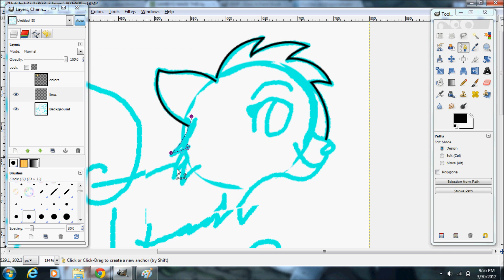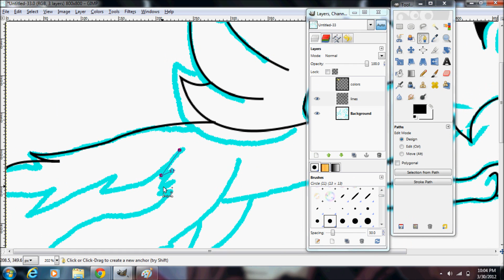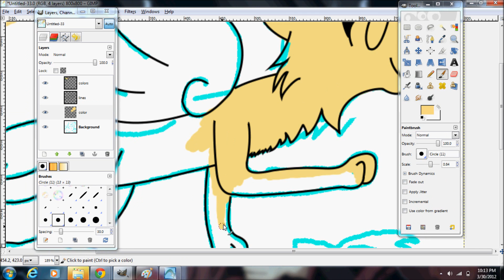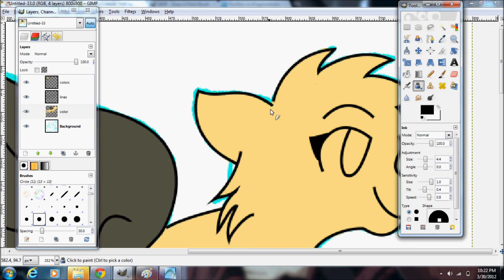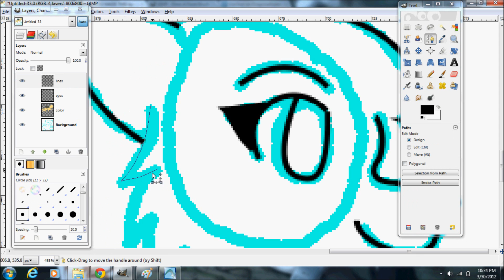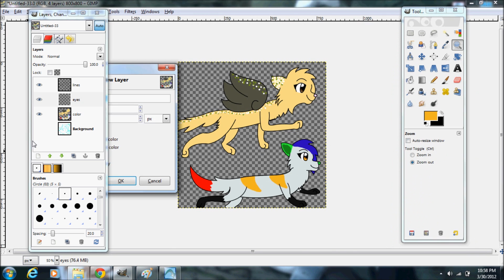Kleshia and Riley speedpaint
One of the requests that i have. if you want me to draw you something just tell me and ill do it since im on break this week.

1st song: Earth move under my feet by carole king
2nd song: Castle in the sky by dj satomi